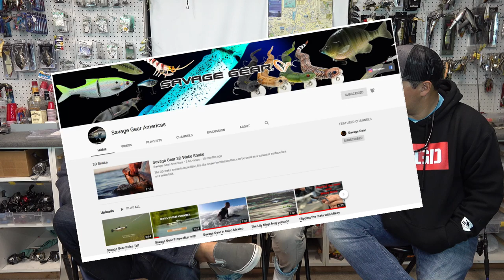Savage Gear Americas?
I wanted to share with you guys more of a behind the scene look into what we have going on. I am often doing promotional work for the companies that I work for and thought it would be cool to share it with all of you, thank guys!